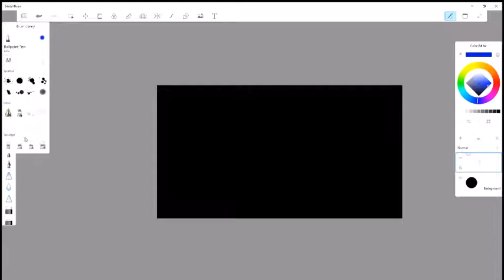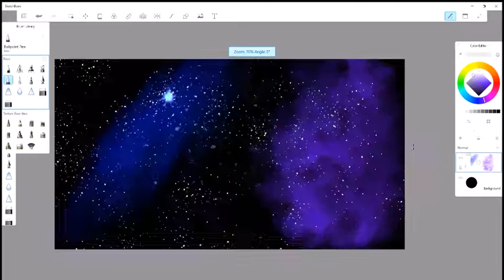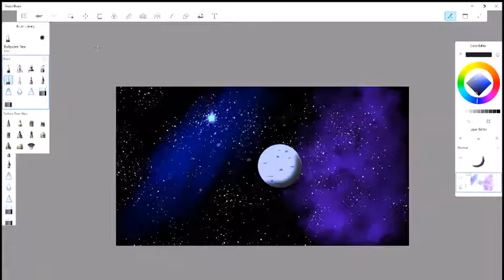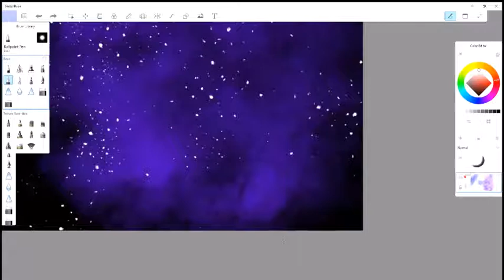Drawing Space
I just wanted to do a small little video of me drawing. Enjoy.